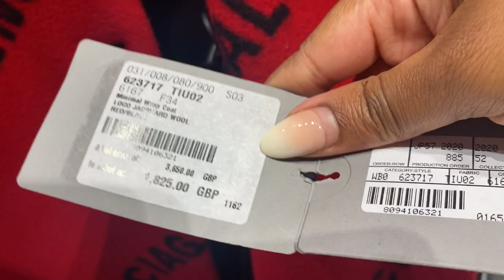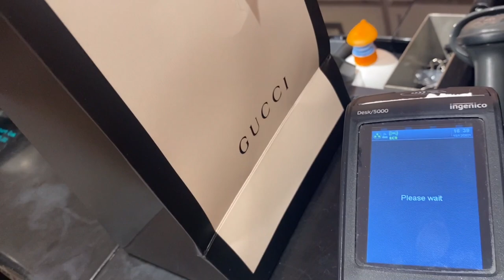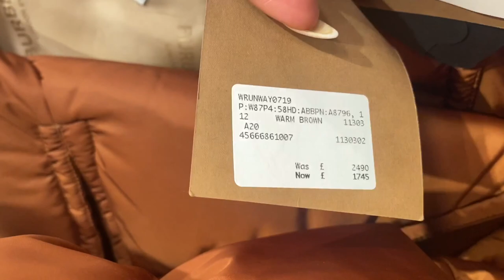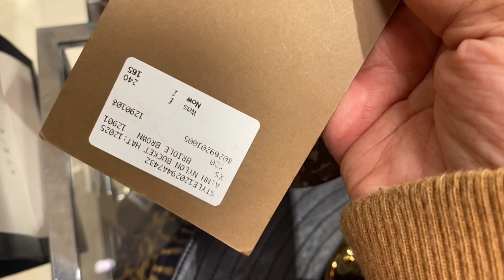CHRISTMAS LUXURY OUTLET SHOPPING AT BICESTER VILLAGE| Gucci, Burberry, Chanel, Dior + more!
Come shopping with me at Bicester village, the UK’s best designer outlet for Christmas luxury shopping. So enjoy this luxury outlet shopping vlog with Gucci, Burberry, Dior, Designer Exchange + more

TRAINING SESSIONS
💎Don’t know much about waist trainers and want a 1:1 with me?

MAKEUP:

PRIMER Fenty Profilter instant retouch

Makeup Revolution bronzer (dark)

SETTING SPRAY Urban decay setting spray (all nighter)

FOUNDATION
Estée Lauder stay in place foundation

CONCEALER Too faced born this way concealer

FACE POWDER

LIPSTICK L’ORÉAL liquid lipstick

EYESHADOW/ HIGHLIGHTER Juvias place eyeshadow palette

LIP LINER Mac chestnut

EQUIPMENT
Ring light
Gorilla pod (vlogging)